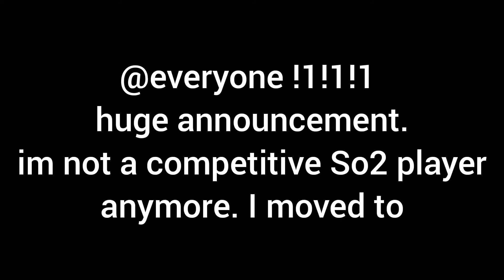🍬...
you know i fucked up